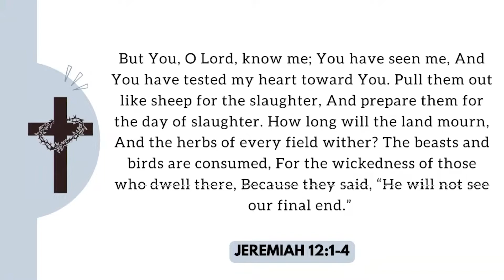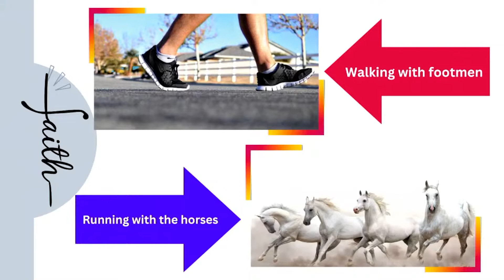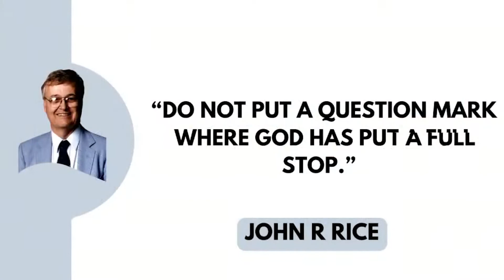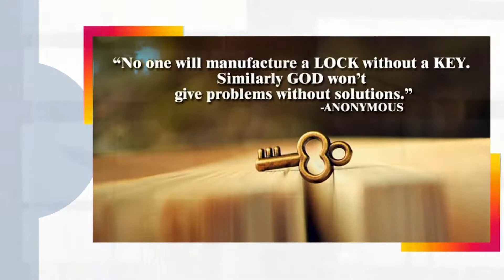Sunday Sermon: Season Of Change | Dr. Elijah Mahlangu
Plug into our Cornerstone Service that is specially packaged for the entire family.

We are a cell-based church located in the heart of Pretoria with a burning passion to connect people to God and people to people.

We pray this message brings you hope.

Remember to share your experience with us using the CornerstonePlugged.

We would love to hear your feedback regarding today’s sermon tell us